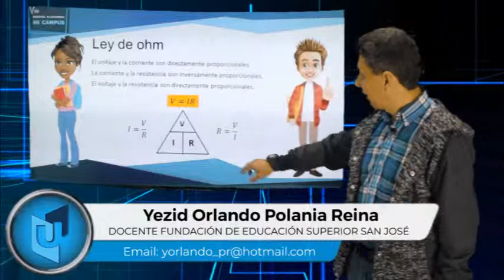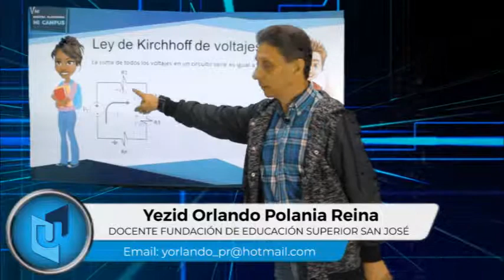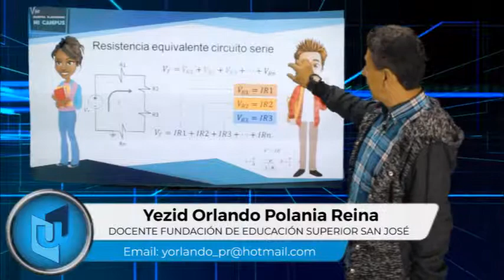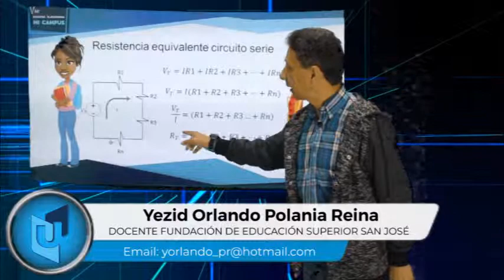YEZID ORLANDO POLANIA TEMA CIRCUITOS EN SERIE